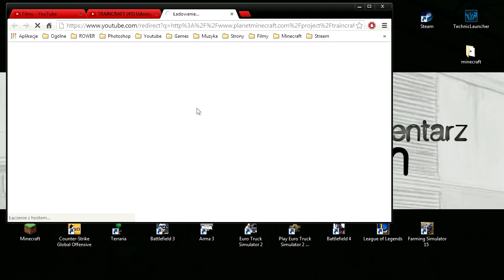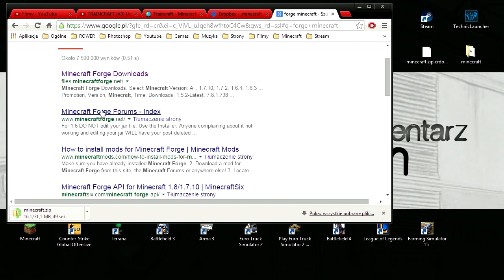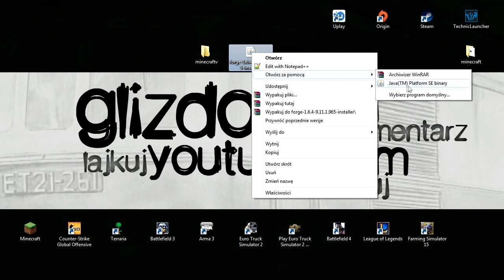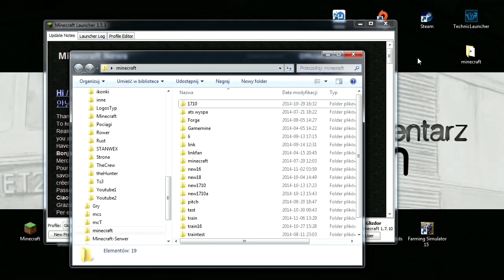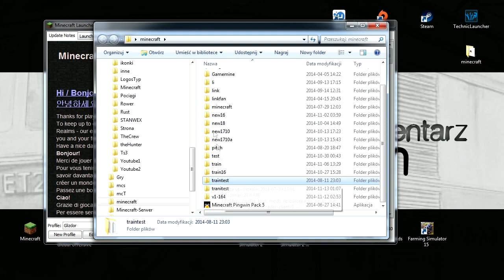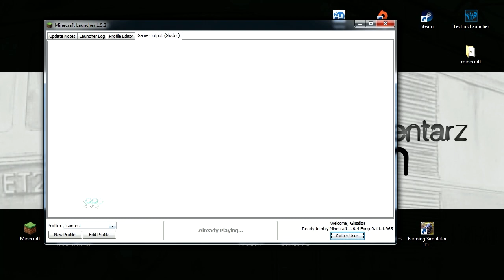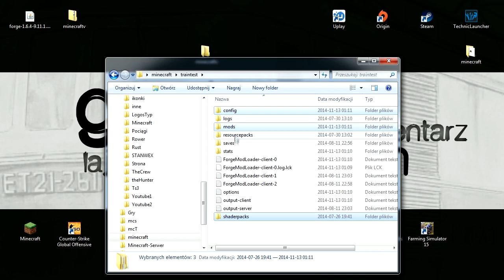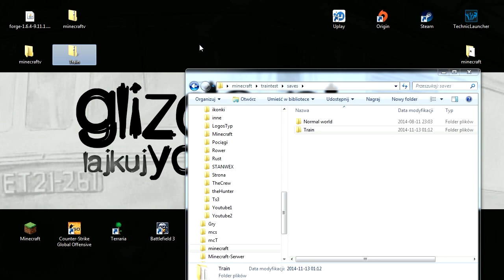TRAINCRAFT [#4] Poradnik - Instalacja Modów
Opis. Bardzo prosiliście bym nagrał poradnik i własnie jak już obiecałem to proszę bardzo myślę ze będzie wam służył nie tylko do moich modyfikacji.

Gra. Minecraft przebojowa produkcja niezależna pozwalająca graczom na tworzenie własnych przedmiotów oraz wznoszenie wymyślonych przez nich budynków w świecie osadzonym w realiach fantasy. Cała gra to w gruncie rzeczy jedna wielka piaskownica, nieograniczająca w żaden sposób swobody gracza.

Przydatne linki.

ip: tspro.pl